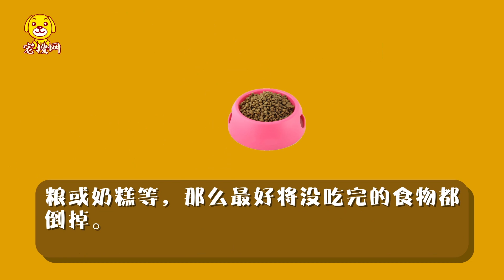貓食盆多久清理一次